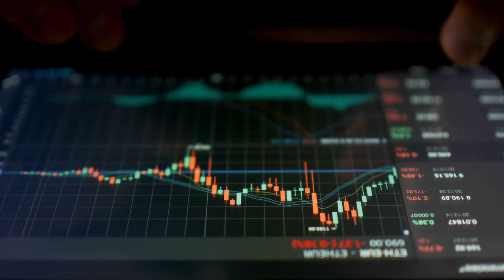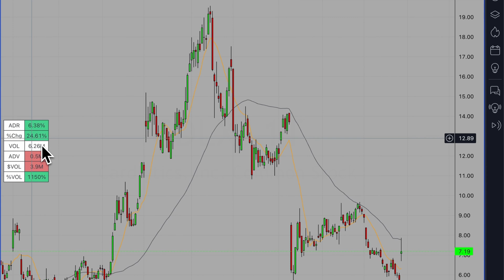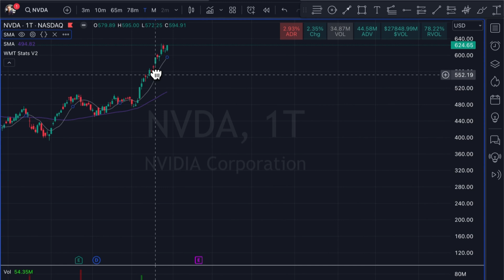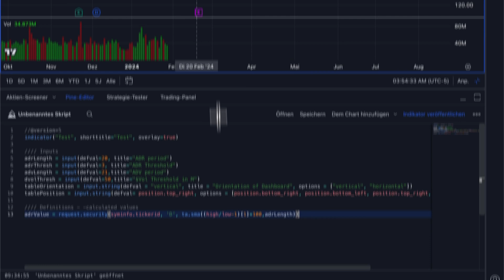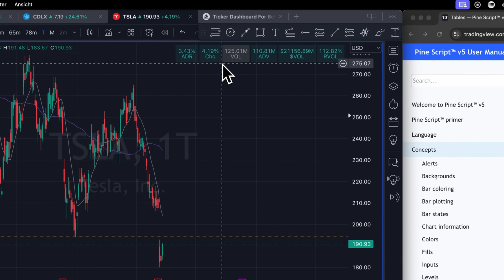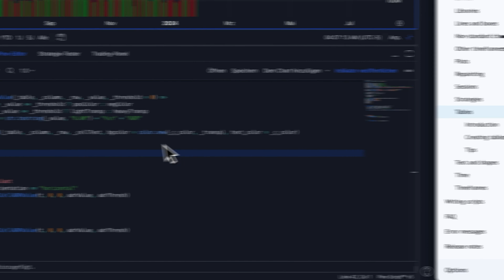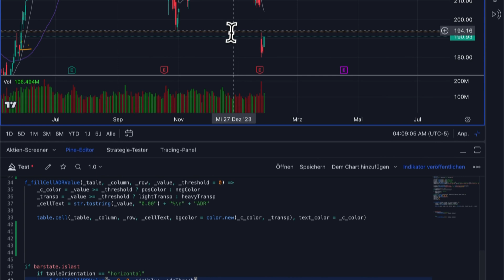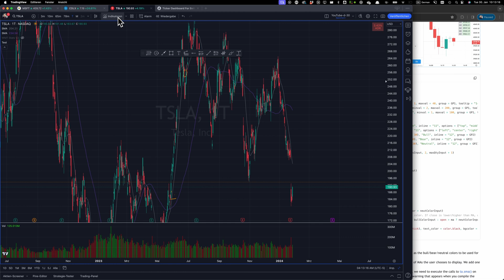TradingView Indikatoren programmieren + Gratis-Indikator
📈 Finde in meinem kostenlosen Trader Crashkurs heraus, wie du in Teilzeit erfolgreich mit dem Börsenhandel startest

✅ Werde mit dem All-Time Pro System zum erfolgreichen Trader! Melde dich hier zum kostenlosen Workshop mit mir an:

⌚️KAPITEL:
00:00 Intro
01:22 Was ist das Ziel?
03:10 Indikator programmieren mit Pine Editor
04:40 Inputs des Indikators definieren
06:22 Definitionen/Kalkulationen durchführen
12:01 Werte in die Tabelle schreiben
16:05 Indikator dem Chart hinzufügen
17:25 Gratis Indikator für TradingView

Hast du auch schon mal daran gedacht, eigene Indikatoren für TradingView zu entwickeln? Falls ja, ist dieses Video für dich. Ich zeige dir, Schritt-für-Schritt, wie du deinen ersten Indikator für TradingView entwickeln kannst, wo du die notwendigen Ressourcen findest. Und das Beste: Am Ende des Videos kannst du dir meinen kostenlosen "Ticker Dashboard for Better Stock Selection" kostenlos sichern. Wie? Das erfährst du im Video.

Mein Name ist Felix Hövelborn 👋 – Trader, Investor, Optimist und leidenschaftlicher Sportenthusiast. Seit der Gründung von WirmachenTrader im Jahr 2017 gebe ich mein umfangreiches Wissen und Erfahrungen an Menschen weiter, die das gleiche Ziel wie ich verfolgen: Finanzielle Unabhängigkeit, um mehr Zeit für die wirklich wichtigen Dinge im Leben zu haben.

Risikooffenlegung
Der Handel mit Futures, Forex und CFD ́s birgt ein hohes Risiko und ist nicht für jeden Investor geeignet. Ein Investor kann mehr als das eingezahlte Kapital verlieren. Für den Handel sollte nur Risikokapital verwendet werden, bzw. Teile des Risikokapitals. Risikokapital ist Geld, bei dessen Verlust sich keine Änderung der Finanzsituation ergibt bzw. keinen Einfluss auf das Leben mit sich bringt. Eine in der Vergangenheit erzielte Performance ist keine Garantie für zukünftige Gewinne.

Hypothetische Performance
Hypothetische Performance-Ergebnisse haben viele inhärente Einschränkungen, von denen einige im Folgenden beschrieben werden. Die dargestellten Ergebnisse des Kontos können in den Gewinnen und Verlusten stark abweichen. Einer der Einschränkungen der hypothetischen Ergebnisse ist, dass sie durch bekannte historische Daten entstanden sind. Ferner beinhaltet der hypothetische Handel kein finanzielles Risiko – kein hypothetischer Track-Record kann die finanziellen Risiken des tatsächlichen Handels darstellen. Beispielsweise besteht die Möglichkeit, dass der Handel bei Verlusten ausgesetzt bzw. abgebrochen wird, dies kann die tatsächlichen Ergebnisse stark verändern. Des Weiteren gibt es zahlreiche weitere Faktoren, die bei der Umsetzung eines Handelsprogramms nicht vollständig in der hypothetischen Performance berücksichtigt werden und somit die tatsächlichen Ergebnisse beeinflussen können.